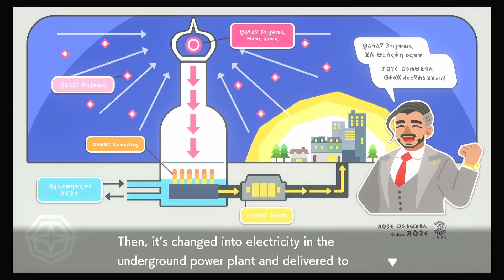Pokemon Shield Pt. 20: Deoxys In the Ocean - WildLife GamePlays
Man, what a wild life!